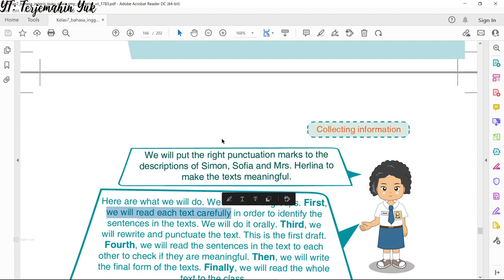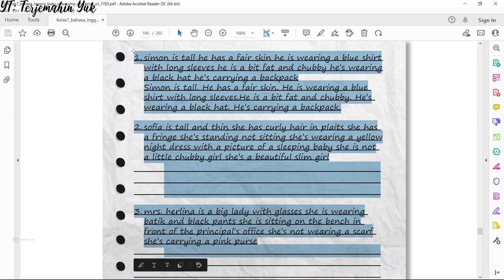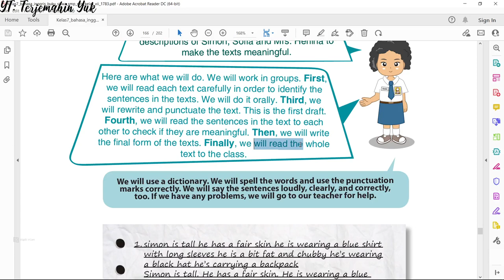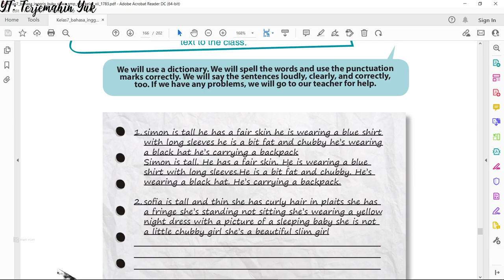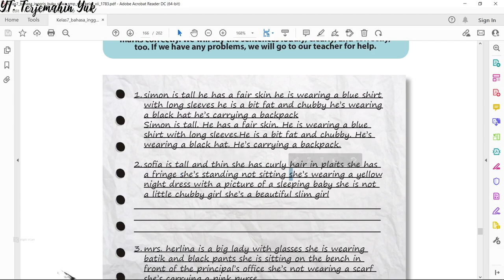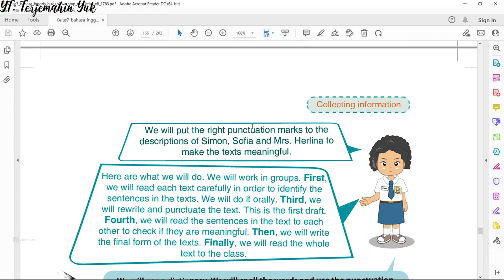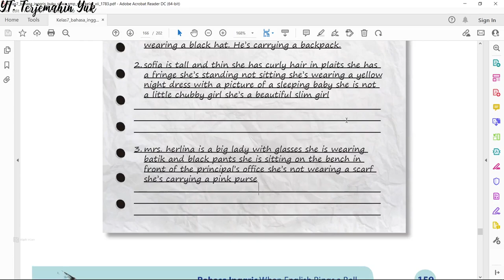Terjemahan Bahasa Inggris SMP Kelas 7 hal. 159 Kurikulum 2013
Pelajaran bahasa Inggris kelas 7 smp tentang penempatan tanda baca yang benar dalam sebuah kalimat.